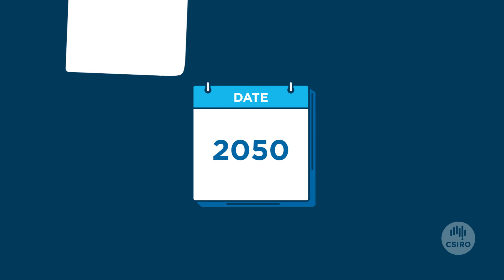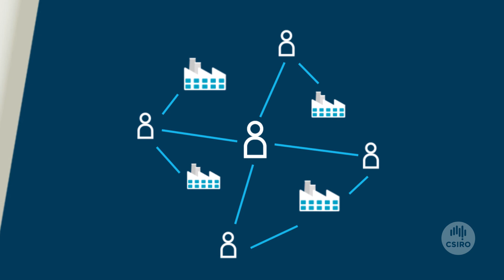A Roadmap for Australia’s advanced manufacturing industry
Australia’s manufacturing industry is evolving. What does the future look like and how can Australian businesses adapt to sustain growth? CSIRO Futures, the strategic advisory arm of Australia’s national science organisation, has developed a roadmap identifying key opportunities for Australia’s advanced manufacturing sector.